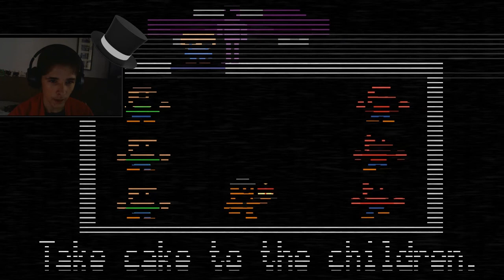Five Nights At Freddy's 2 - Episode 3 - Qu'est-ce qui se passe ?!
Je hais les enfants